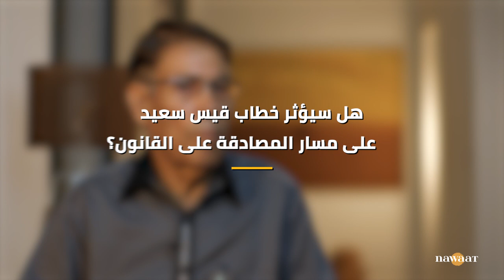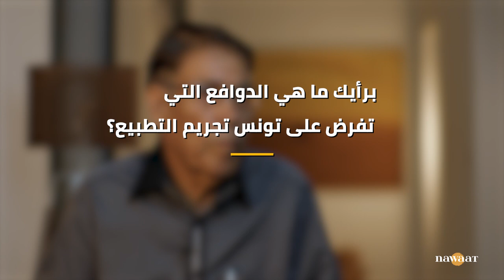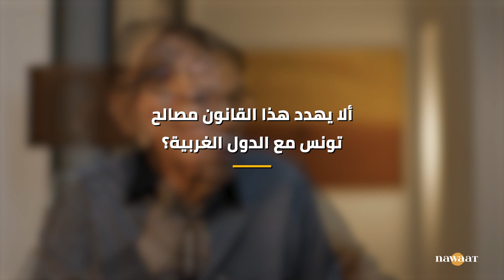الصهيونية اخترقت تونس ولا بد من قانون يجرم التطبيع، حوار مع أحمد الكحلاوي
انقسام داخل مجلس النواب وخارجه بخصوص مشروع قانون تجريم التطبيع مع "إسرائيل"، جدل عبر فيه رئيس الجمهورية قيس سعيد عن موقفه الرافض لسن قانون جديد لتجريم التطبيع والاكتفاء بتعديل الفصل 60 من المجلة الجزائية. موقف أثار رد فعل قوي من الجهات الداعية لضرورة المصادقة على القانون خاصة في ظل استمرار المجازر التي يتعرض لها الفلسطينيون في قطاع غزة.